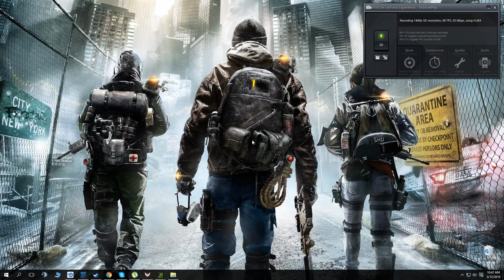General Assembly Speed Run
SPOILER ALERT!
If u still haven't done this i recommend to quit now :)
Just a quick test for my shadowplay. was not rushing through but it goes pretty fast on Hard.